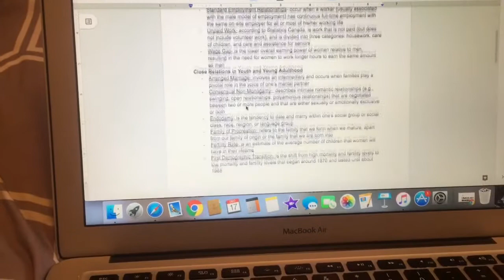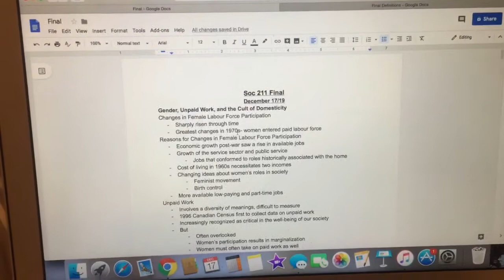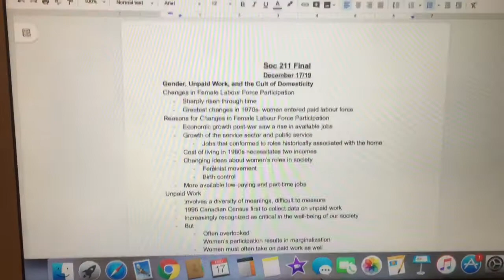Day of a University Final Vlog || Vlogmas 2019 Day 21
Wish Background by Kevin McLeod